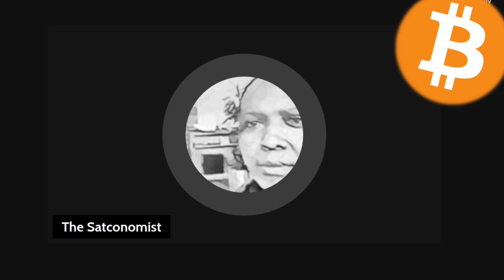Venezuelan Authorities Announce Bitcoin Mining Ban, Confiscate Over 11,000 Miners